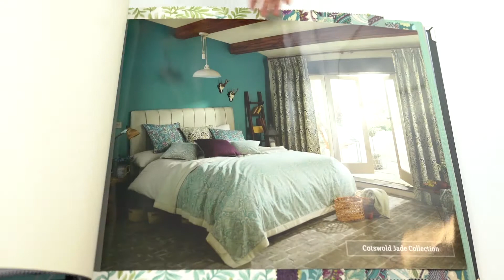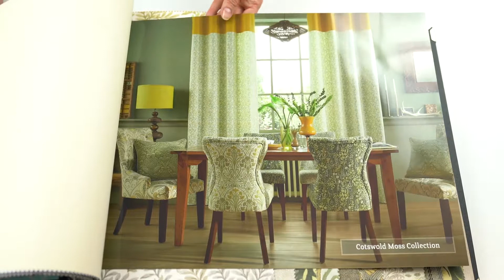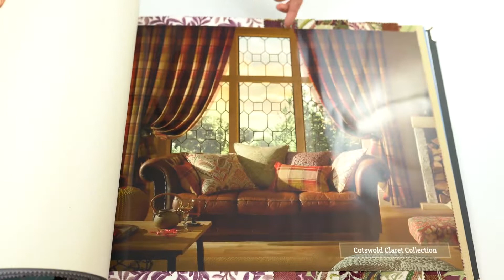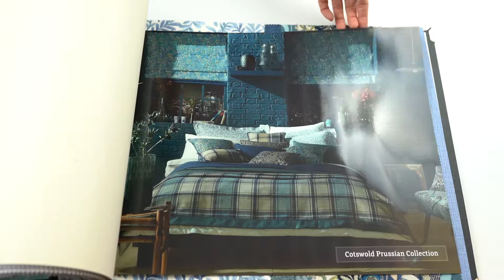Tkanina Cotswold Jewel